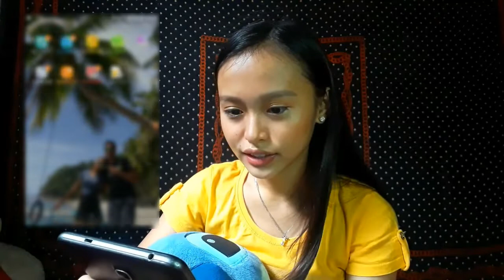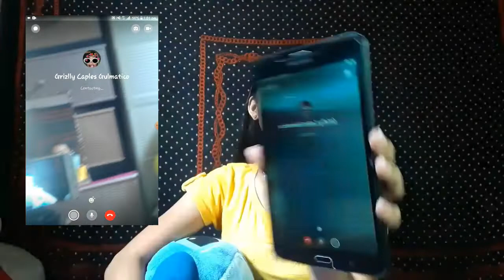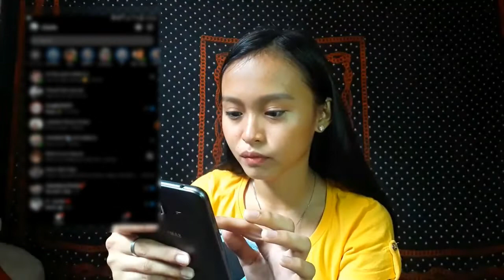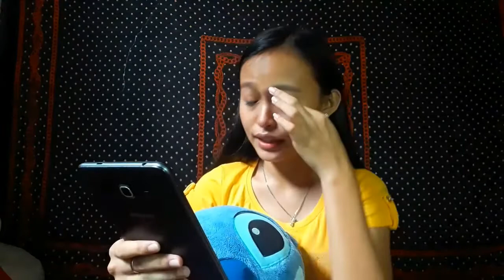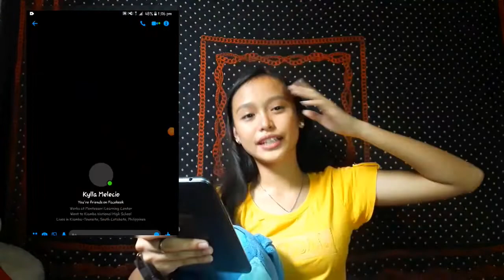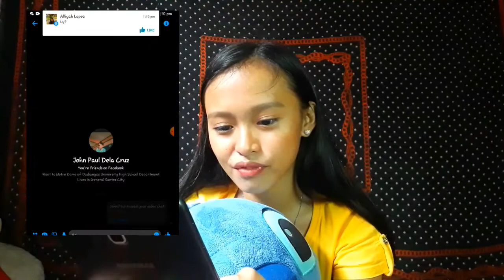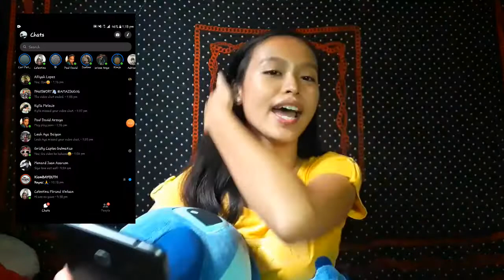VIDEO CALLING WHO'S ONLINE ON MY MESSENGER😊😄/ (NAGALIT😠)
Hi guys It's your girl Sheian Jayne Alicna at ako ay nagbabalik for another video sa inyo guys😊,I hope you enjoy this video at bago kayo umalis wag nyong kalimutan mag LIKE,SHARE, SUBSCRIBE sa aking channel at pindutin nyo narin yumg notification button jan sa gilid para lagi kaying notified kung may e popose ako na video😊😊.